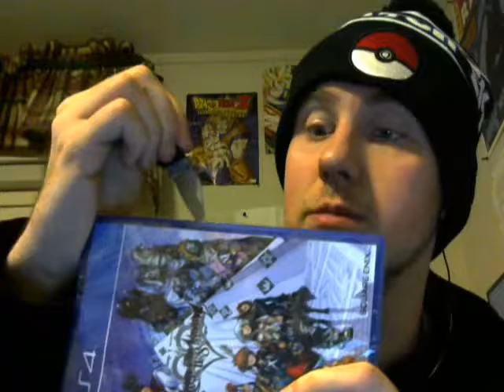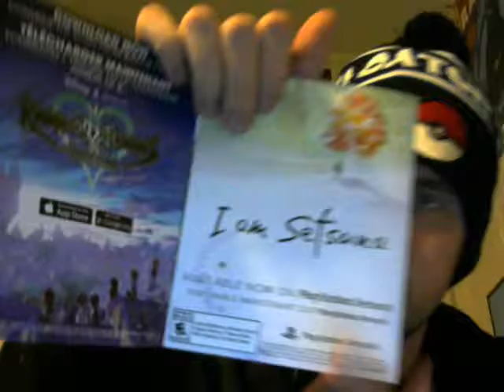Kingdom Hearts 2 8 HH Final Chapter Prologue Unboxing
Yeah, I'm a tad late on getting this out. My Apologies.